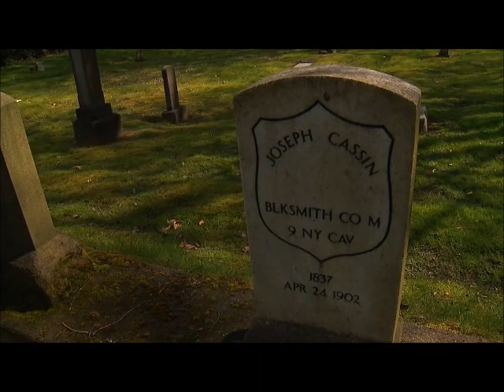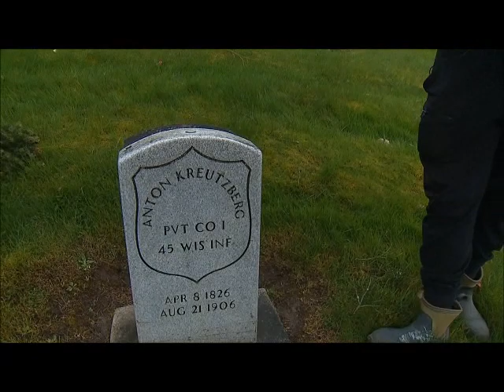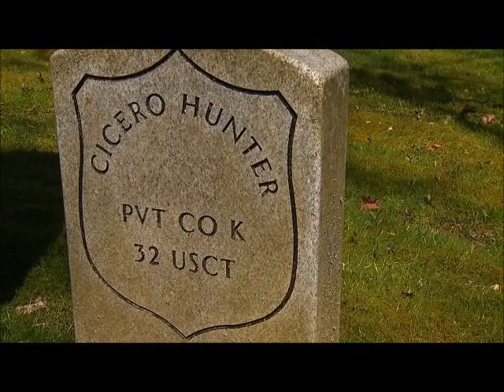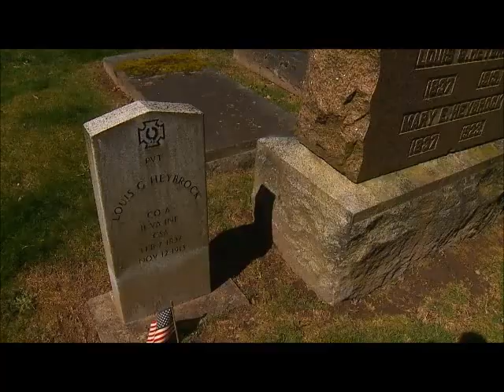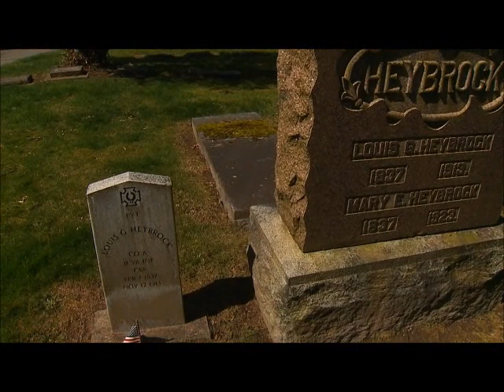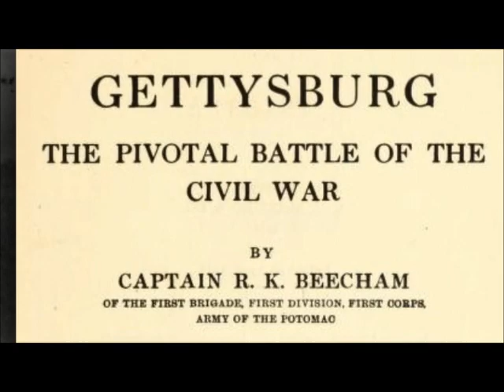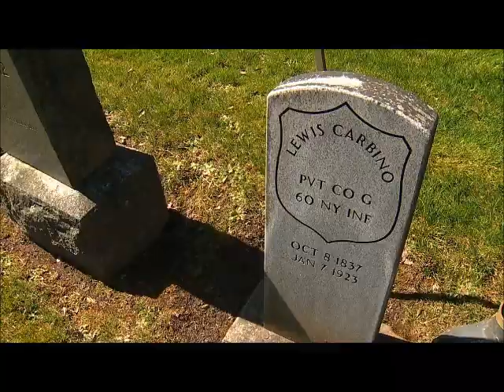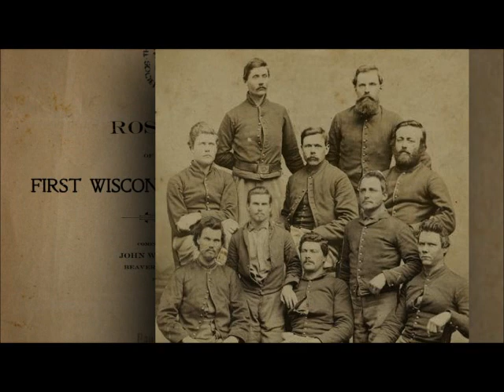Evergreen Cemetery (Everett WA) Civil War veterans with Gene Fosheim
Take a brief tour through Everett Washington's historic Evergreen Cemetery with Everett historian Gene Fosheim and learn about a few of the 150 Civil war veterans buried there.